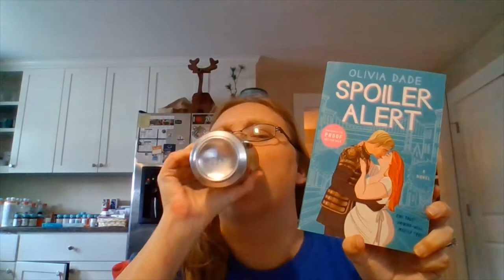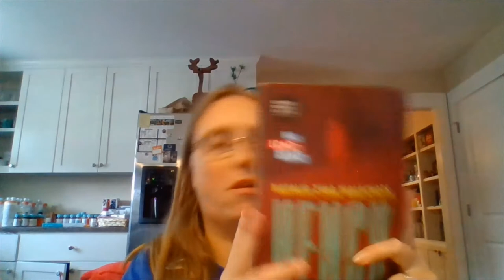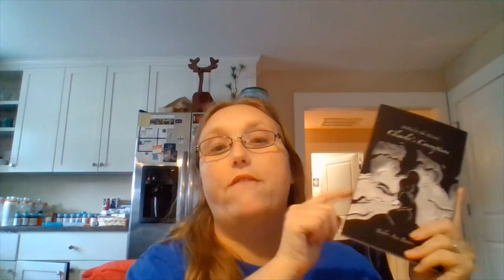July, August and September Book Haul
Book mentioned
Sent by Publishers/ Authors
The Silent Wife by Karin Slaughter
A Most English Princess by Clare McHugh
Hench by Natalie Zina Walschots
Spoiler Alert by Olivia Dade
Book borrowed:
Lord of the Flies by William Golding
Gifted:
Witch In the Woods: Clearly's Corruption by Taylor Ann Bunker

Currently reading:
Napoleon and Josephine: The biography of a marriage by Frances Mossiker
13 Treasures by Michelle Harrison
Maresi by Maria Turtschaninoff
Girl of Nightmares by Kendare Blake

Goodreads:
Amazon Wishlist: